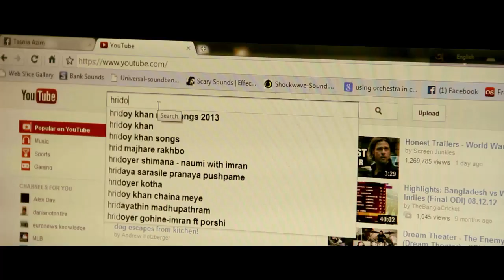'The Tong'- Trailer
Trailer of the upcoming short film from Blacksheep production 'The Tong'

Coming on 5th December,2013

Enjoy  :D